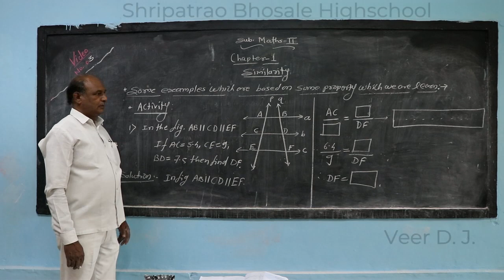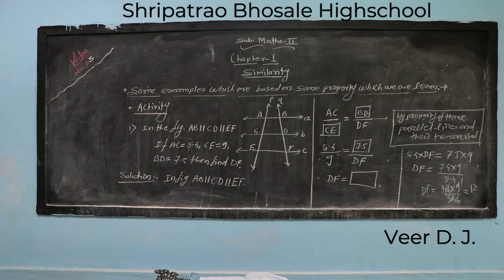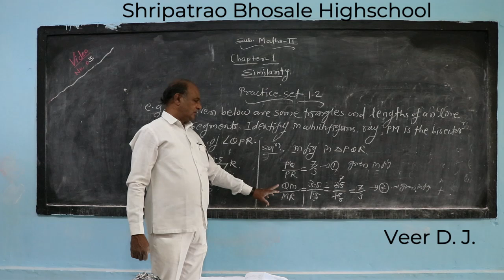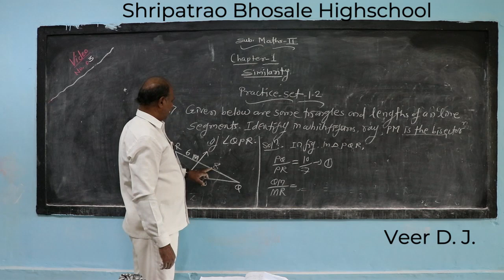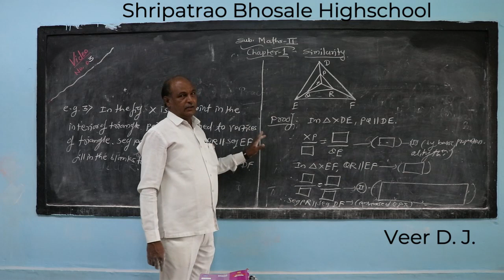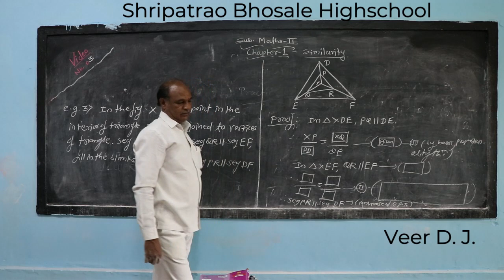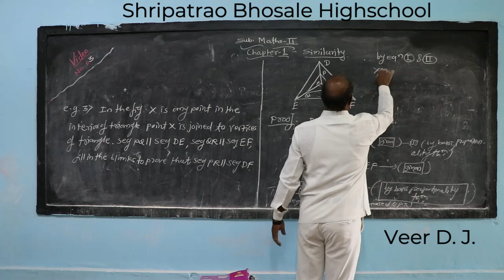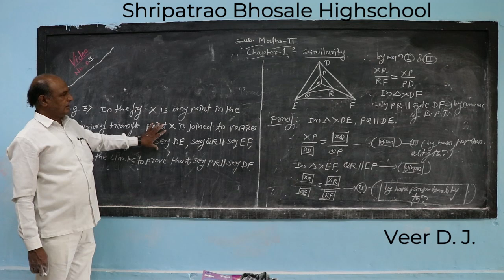Chapter - 1 Similarity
10th Veer D J